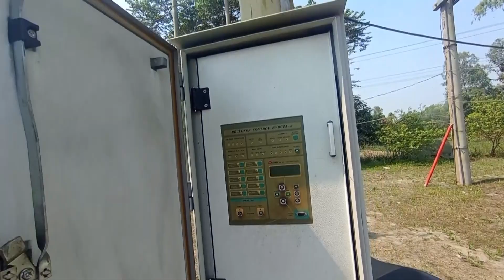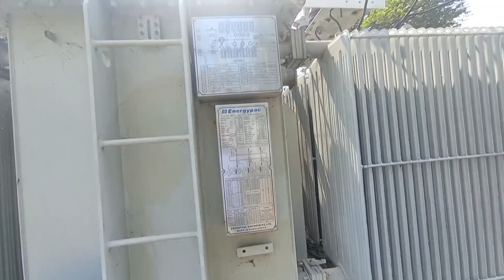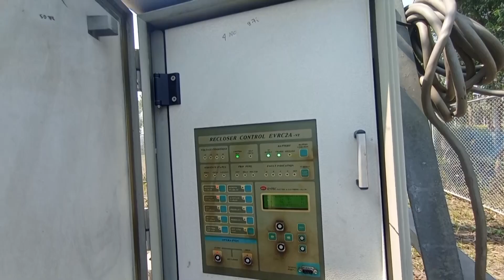Unveiling the Hidden World of Electrical Substations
Unveiling the Hidden World of Electrical Substations. I am sure you enjoyed it a lot.